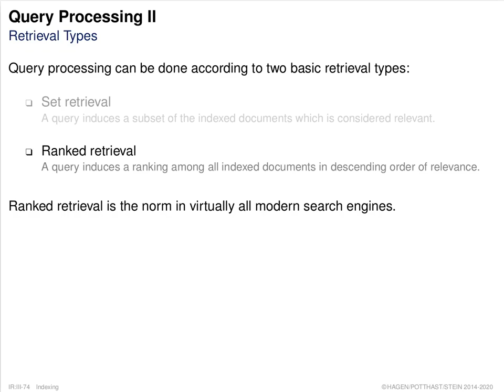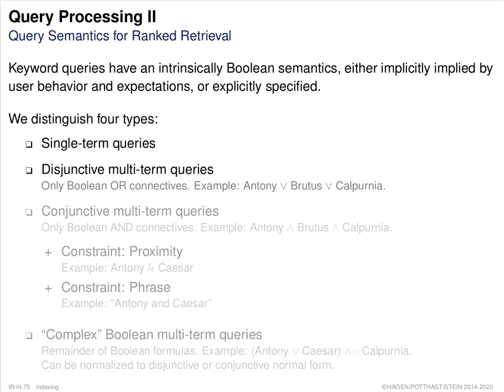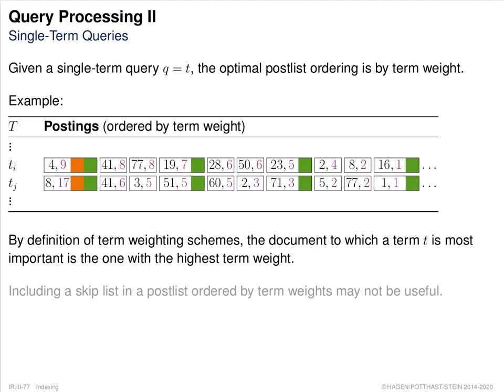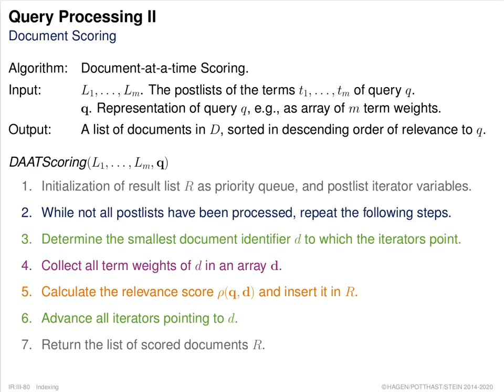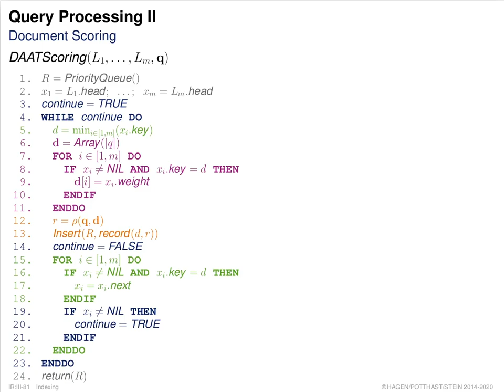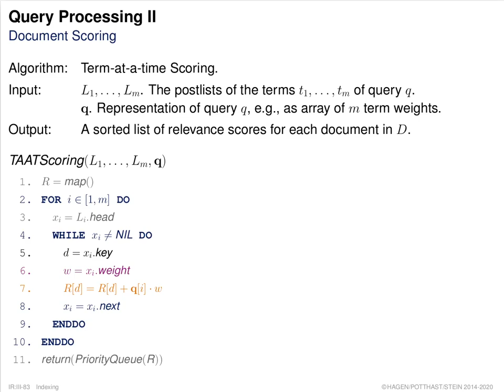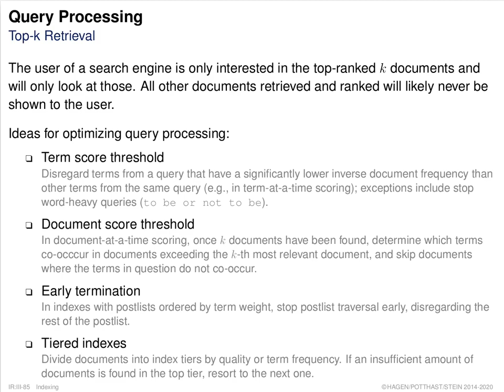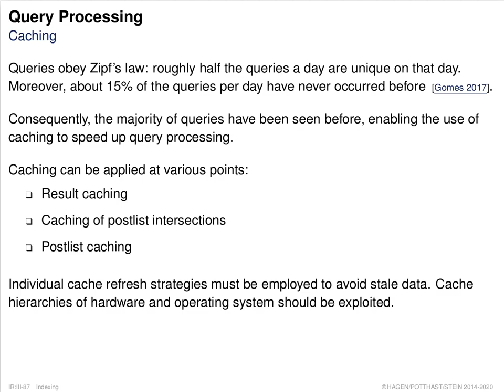Information Retrieval » Indexing » Query Processing II (018)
Part. Indexing.
Unit. Inverted Index.
Section. Query Processing II.